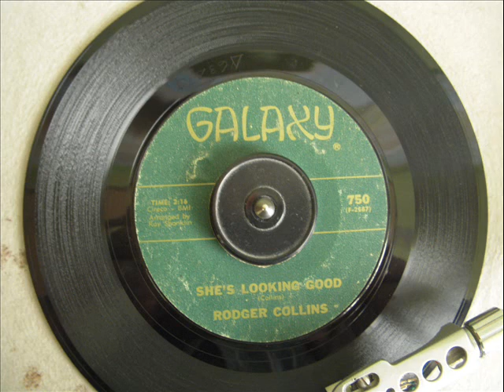RODGER COLLINS - SHE'S LOOKING GOOD